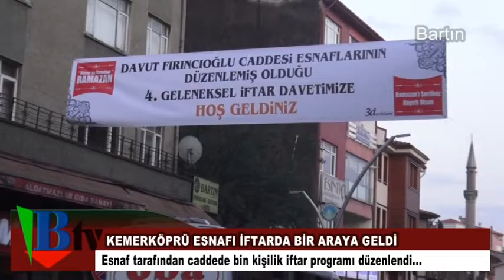KEMERKÖPRÜ ESNAFI İFTARDA BİR ARAYA GELDİ